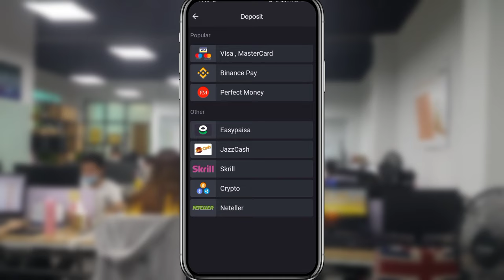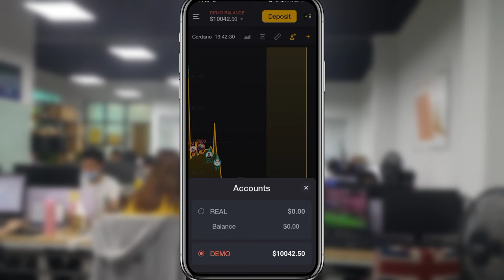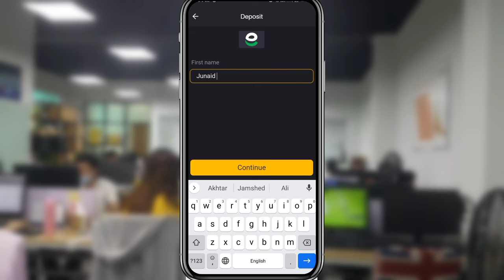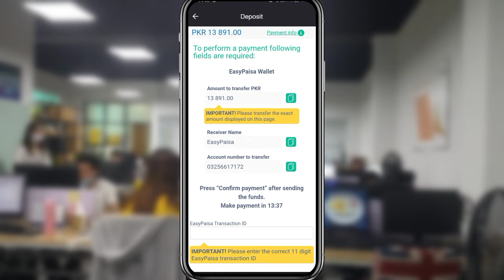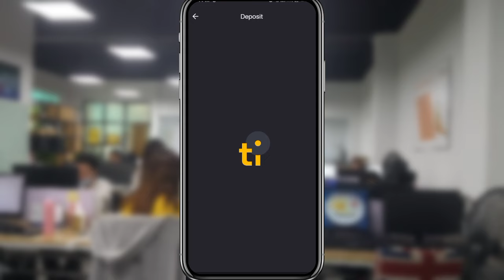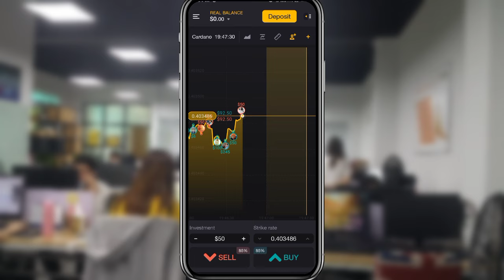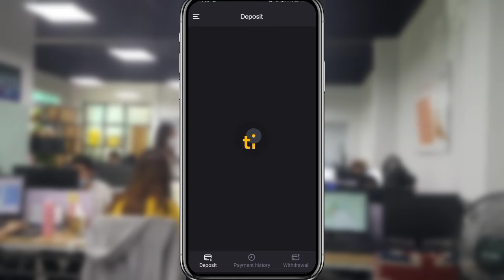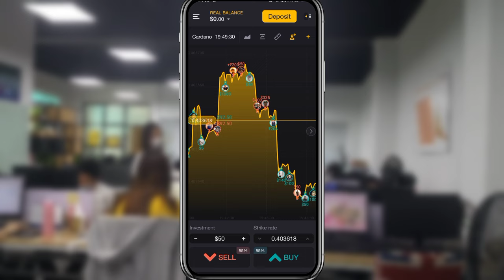Tickz App | Tickz App Se Paise Kaise Kamaye | Tickz Real Or Fake | Tickz Trading App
New Loan App In Pakistan

Barwaqt Loan App Information